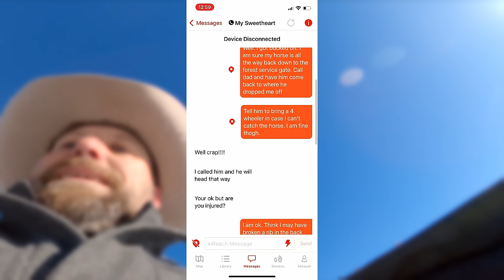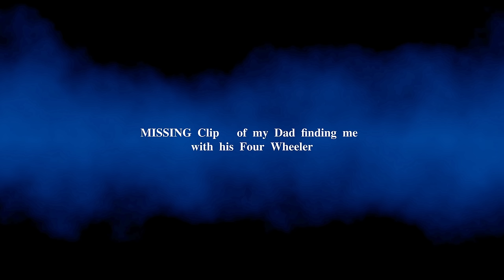Alone With a Broken Rib ( BUCKED OFF a Horse in Montana! )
Horses can be very dangerous, and I paid the price for being over confident in my horse and my knowledge of horses.

This is a story of a video of a great horseback ride gone terribly wrong, leaving me Along with a Broken Rib many miles from help!

I was bucked off a horse at a very bad time.  Please watch the end of the video for an explanation of what happened and how you might be able to avoid this in the future.